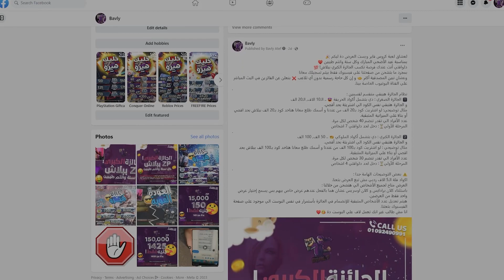مش هتصدق حظي! كسبت الي كنت متوقعة! 🥰 | كروس فاير ويست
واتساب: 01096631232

🔔 متنساش تفعل زر الـ جرس!